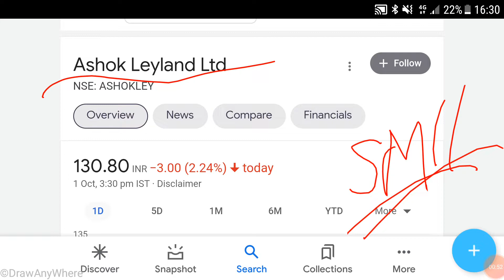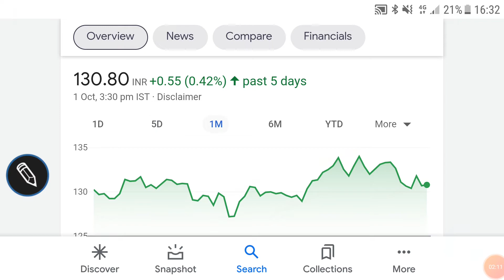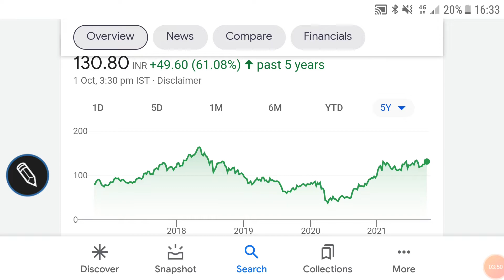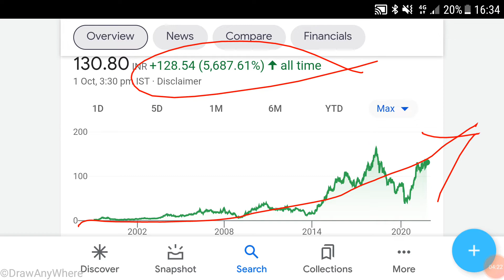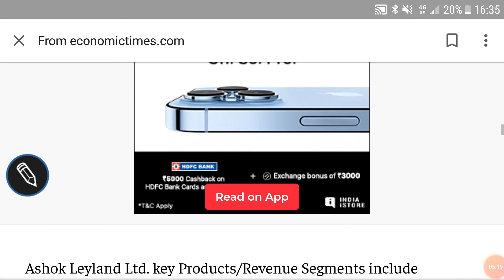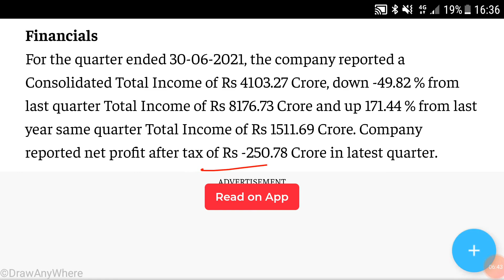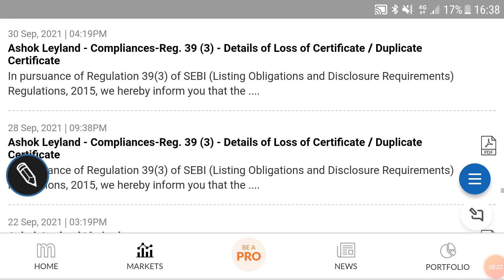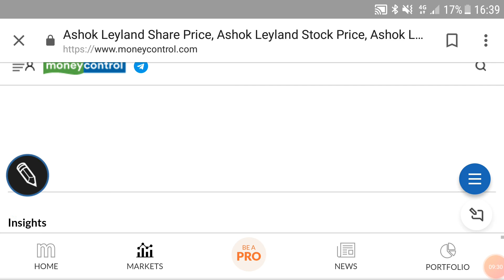ASHOK LEYLAND SHARE🌹LATEST NEWS🌹TARGET🌹SUPPORT LEVELS🌹FINANCIALS🌹TECHNICALS🌹इस शेयर की target जाने🌹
last video:-
HINDALCO SHARE PRICE ANALYSIS

Other video topics:
Stock investment
Stock analysis
Stock recommendations